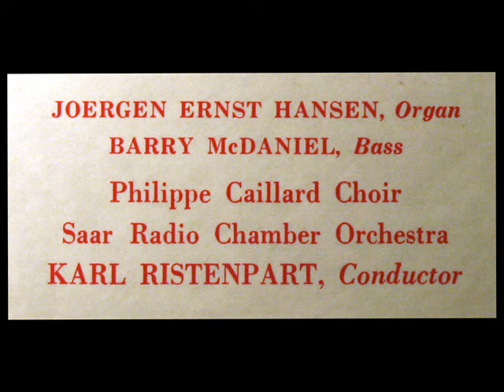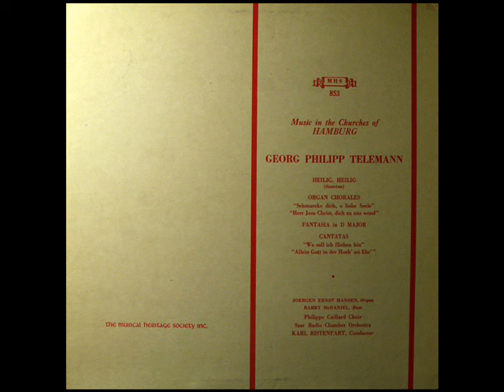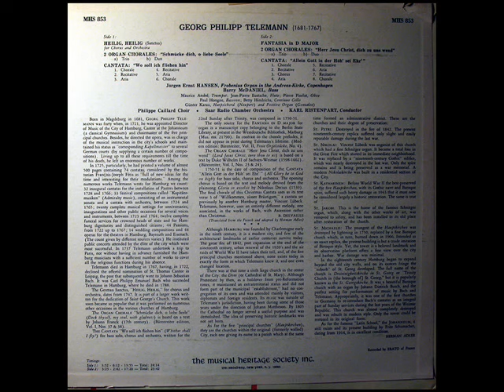Telemann / Jorgen Ernst Hansen, 1954: Schmucke dich, o liebe Seele - Trio, Duo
Digitized from the LP shown above, released in the late 1960s on the MHS label.
"David Hertzberg"